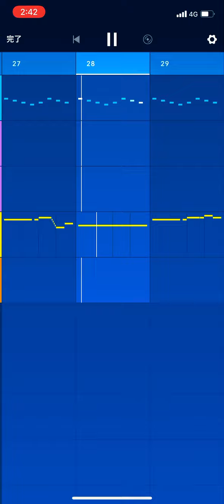殺風景な子供部屋